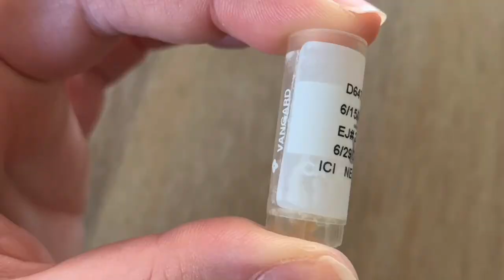A LOOK AT MY DIAPER BAG | Suite By Skip Hop 7-In-1 Diaper Tote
I choose a tote style diaper bag by Skip Hop.  I love the color and the many features of this diaper bag! As of 2021 they no longer sell this exact bag however, I have linked the Suite By Skip Hop 6-In-1 Diaper Backpack Set which is just as amazing!!

OUR REGISTRY: